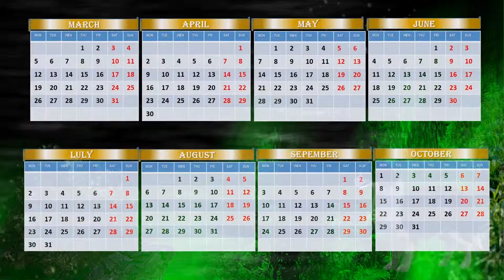For all, who was born in Pig year- animated calendar-horoscope and screensaver for you..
If you want to have animated calendar on your computer with horoscope on 2018 and special on this  March...If you want to know what maybe can  happened with you in this year by Chinese horoscope, if you want  have laugh and entertainment -please look this video... Prediction give Earth Dog  for people, who was born in PIG  year.. In short words, all people, who was born in  1935,19471959,1971,1983,1995 we want   invite look this video.